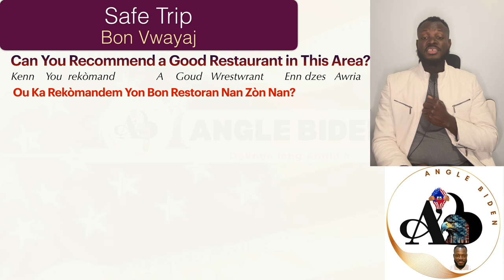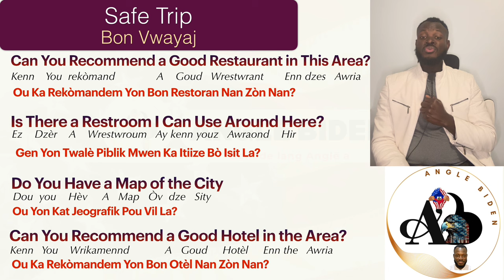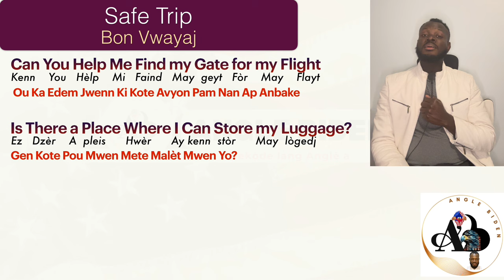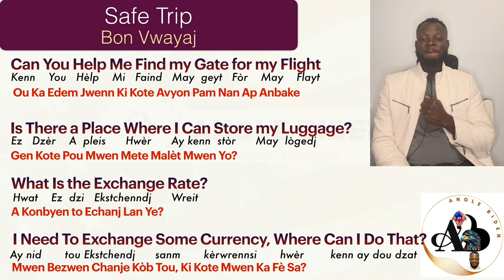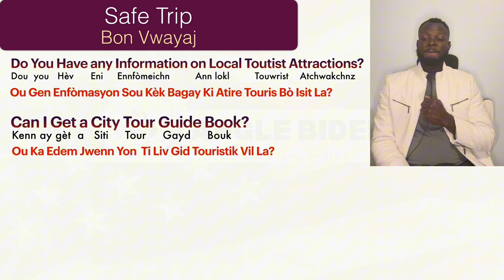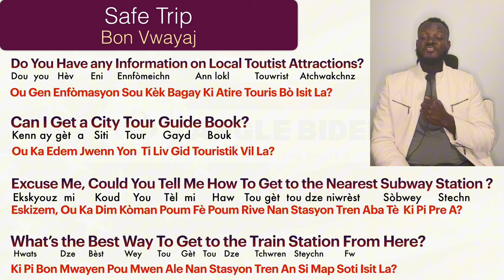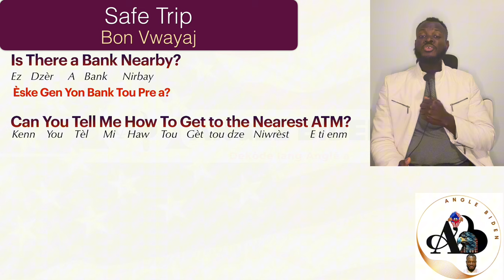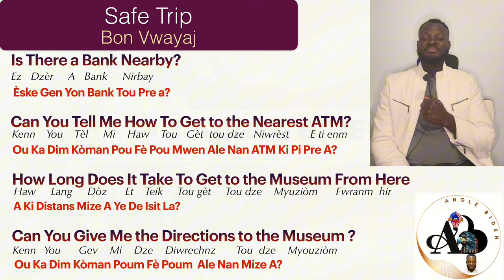Conversations Anglaise #7 Voyager. Phrases anglais Basique debitan. Aprann pale Angle bazik gratis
Wap ka Kominike byen pandan wap vwayaje.